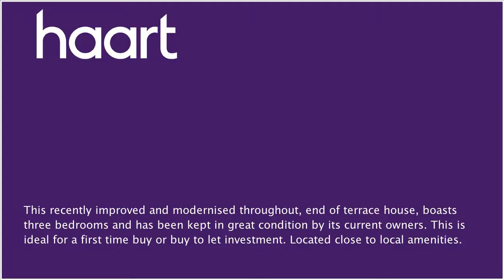End of Terraced House for sale in Thetford, with 3 Bedrooms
or contact Thetford on 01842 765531

Located close to amenities and transport links is this well presented, spacious and contemporary styled three bedroom, end of terrace home, with a garage which is a rarity in the area. The property is set in a prime position and just a short walk away from the Thetford Town Centre and on a bus route to the Norfolk and Norwich Hospital and Norwich City Centre. The home is located on a corner position and receives a high level of natural light with most rooms being double aspect with UPVC double glazed windows and the private rear garden basking in sunshine for most of the day. The property benefits from several generous rooms and a versatile layout. Offering a recently added brick built porch, a light and airy lounge with sliding doors to the rear garden, and a modern and well presented kitchen/diner which overlooks the well kept rear garden. The first floor begins with a spacious landing offering access to the three bedrooms, and a recently modernised family bathroom. This property has no onward chain.

Entrance Porch 10'2 max x 4'7 max

(3.10m x 1.40m)  Of a brick construction entrance via a UPVC double glazed door which then has a single glazed window to kitchen and door leading into small hallway

Dual aspect with UPVC double glazed window to front, radiator and sliding patio UPVC doors to rear garden

Kitchen/Diner 18'7 x 11'9 (5.66m x 3.58m)

Recently modernised kitchen comprising an open plan kitchen/dining, with space for a dining table, the kitchen consists of an array of work surfaces with eye level and low level cupboards, inset sink with drainer, plumbing for washing machine, space for a free standing fridge/freezer and inset cooker, UPVC double glazed window to rear and single door to rear

Landing

Providing access to all upstairs rooms with a storage cupboard

Bedroom One 11'3 x 11' (3.43m x 3.35m)

UPVC double glazed window to front, space for wardrobes and radiator

Bedroom Three 11' max x 7'3 max

(3.35m x 2.21m) Access to cupboard with location of gas fired boiler, radiator and UPVC double glazed window to side